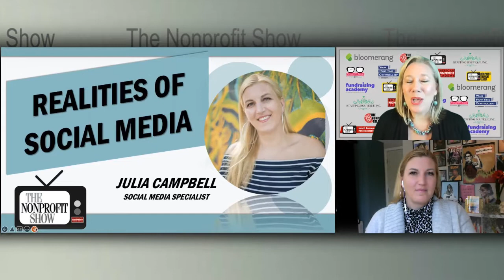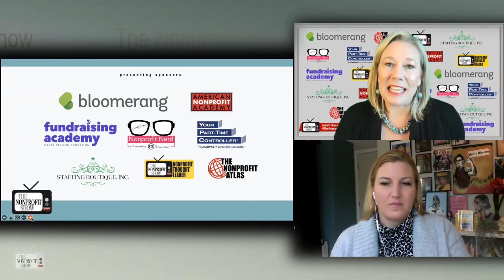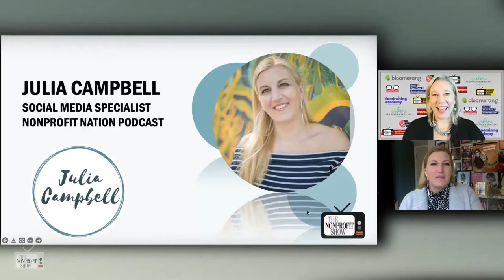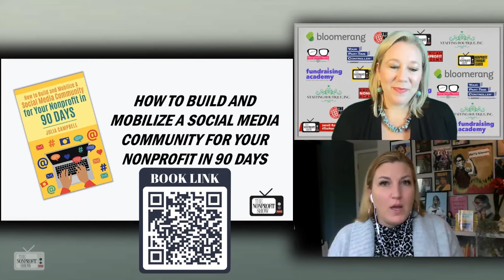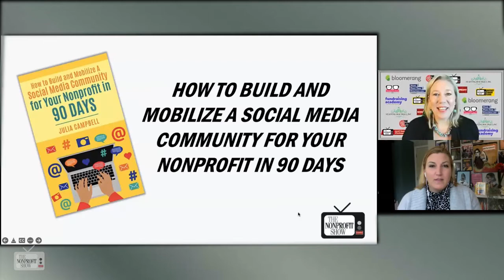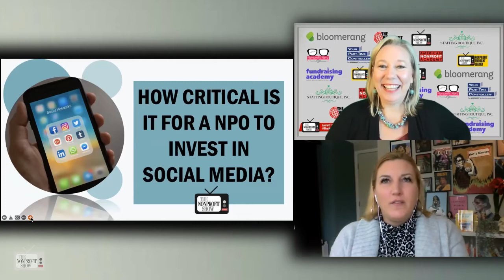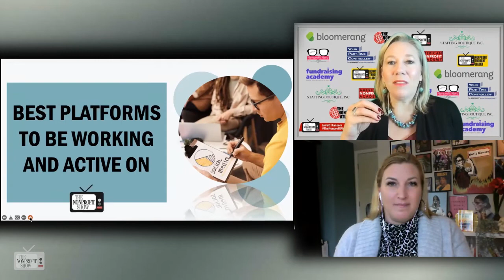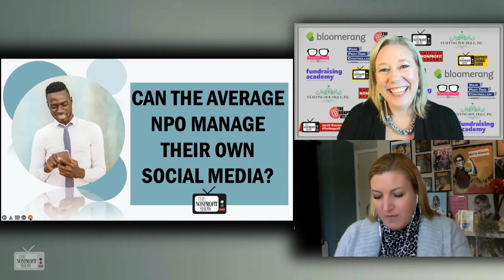The Realities Of Social Media For Nonprofits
Nonprofit Nation Podcast Host Julia Campbell shares how nonprofits can effectively use the social platforms which have created 'a revolution in human communication' and guidance on the 4 pillars of social media.
This is a recent episode of The Nonprofit Show --the Nation’s daily live streaming broadcast where the Nonprofit Community comes together. Each weekday the hosts and their guests cover current relevant nonprofit topics with fresh ideas to help your nonprofit achieve its mission, vision, and values.